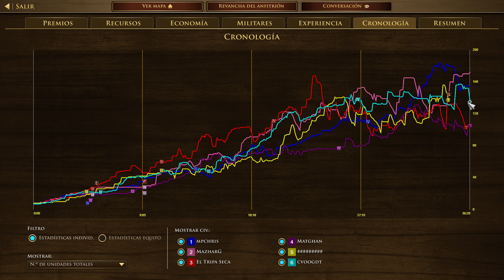[AOE3DE USA] [aoe3de] [ENG] [ES] 3v3 USA Classic Delaware Smash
USA

Build order - Orden de construcción
1 House / Casa
1 Market / Supermercado

Disfruten
Gusta, Comparte y Subscribete